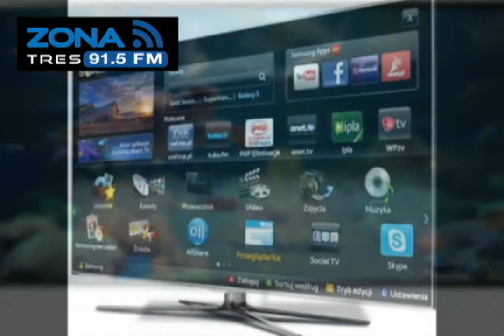Zona Tecnológica Google Glass Compras Samsung Pantallas Curvas Basura Espacial Peligrosa Anticoncept